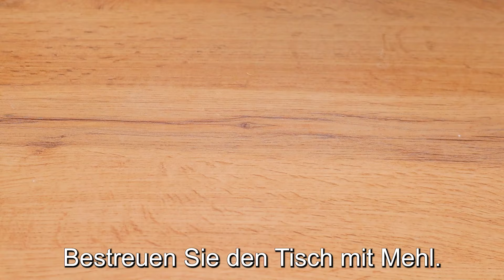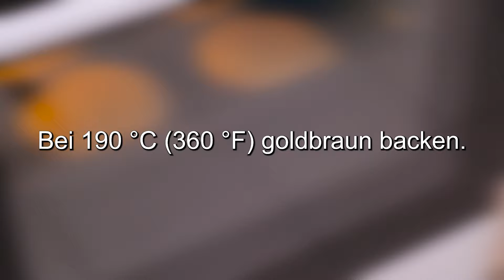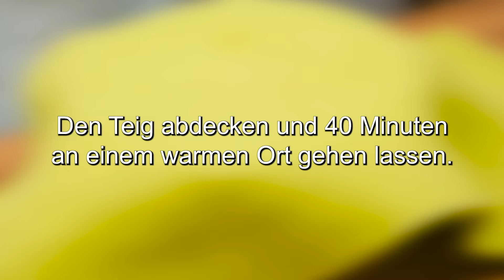Das hast du mit 20 gelernt und du kannst es dir ansehen! Gut und gut.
Hallo an alle! Das hast du mit 20 gelernt und du kannst es dir ansehen! Gut und gut. Seitdem ich diese Methode gelernt habe, koche ich es dreimal pro Woche! Es ist so einfach und lecker! Ich kaufe kein Brot mehr im Laden! So ein Brot haben Sie noch nie gebacken! Bereiten Sie es nach frischen Rezepten zu und Sie werden es lieben! Neues schnelles Brotrezept in 5 Minuten. Einfach lecker! Brot backen. Brot backen mit Maria! Leckeres Rezept! Backen Sie selbstgebackenes Brot im Ofen! So einfach wie Kuchen! Einfach und lecker! Jeder sucht nach diesem Rezept. Einfach lecker! Brot backen mit Maria – das sind einfache Rezepte, Weißbrot, Hefebrot, frische Rezepte, Brot ohne Hefe. Leckere Rezepte, hausgemachte Backwaren. Flauschige Brötchen! Sei glücklich! Ich koche hier mit Liebe! Begleiten Sie uns!
❗ Untertitel einschalten! Sie arbeiten für Sie!
1 Rezept: 00:01-08:36
Rezept 2: 08:37-16:39

Wie man kocht:
❗1 Rezept:
400 ml Wasser.
1 Glas Joghurt.
1 Esslöffel Backpulver.
Gut mischen.
600 Gramm Mehl.
Durch ein Sieb sieben.
Dadurch wird der Teig sehr fluffig!
Es wird sehr lecker!
1 Teelöffel Salz.
Den Teig vermischen.
Es sollte weich sein und nicht an den Händen kleben.
Freunde, helft mir, meinen Kanal zu erweitern!
Hinterlassen Sie einen Kommentar und liken Sie dieses Video!
Das wird mich glücklich machen! Danke!
Teilen Sie es in 4 gleiche Teile.
Zu einer Kugel formen.
Abdecken und 15 Minuten an einem warmen Ort gehen lassen.
Mit einem Nudelholz auf eine Größe von 50 cm ausrollen.
100 Gramm geschmolzene Butter.
Den Teig einfetten.
Wie im Video falten und einwickeln.
Sprich mir nach!
Du wirst es schaffen!
Wiederholen Sie den Vorgang mit den restlichen Stücken.
Abdecken und 30 Minuten im Kühlschrank lagern.
Mit einem Nudelholz ca. 15 cm ausrollen.
Auf ein Backblech legen.
Aus welchem ​​Land und welcher Stadt schaust du meinen Kanal?
Schreib mir!
Es würde mich sehr interessieren, es herauszufinden!
Mit Sonnenblumenöl einfetten.
Machen Sie mit einer Gabel ein Muster.
Bei 190 °C (360 °F) goldbraun backen.
Wie schön!
Unsere Brötchen sind fertig!
Außen knusprig und innen flockig!
Hat dir mein Rezept gefallen? Schreib es in die Kommentare!
Ich werde sehr glücklich sein! Ich bin gespannt, was du denkst!
Guten Appetit!

❗Rezept 2:
500 ml warmes Wasser.
1 Esslöffel Zucker.
10 gr Trockenhefe.
780 g Weizenmehl.
1 Teelöffel Salz.
20 ml Sonnenblumenol.
Sonnenblumenöl.
Guten Appetit!